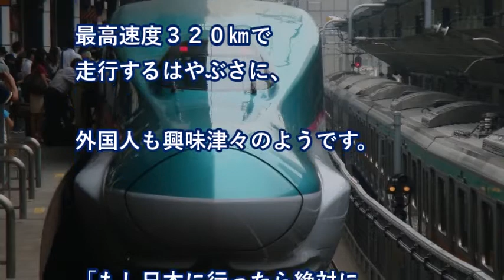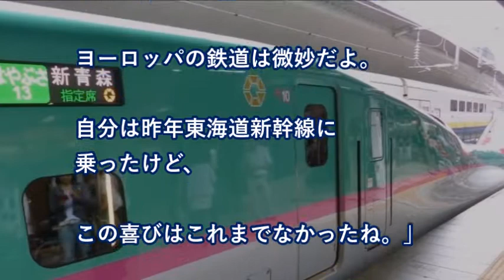【海外の反応】びっくり！ 日本の新幹線はやぶさ 最高速度３２０㎞の高速走行に外国人が興奮！ 海外「驚きのテクノロジーだ」 【世界のリアクション】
【海外の反応】びっくり！ 日本の新幹線はやぶさ 最高速度３２０㎞の高速走行に外国人が興奮！ 海外「驚きのテクノロジーだ」

日本の新幹線「はやぶさ」は、
最高速度３２０㎞で一部区間を走行しています。

外国人も高速で走行する「はやぶさ」に
興奮気味でした。

海外の反応 日本のラグビーチームが見せた優しさに海外が感動「これぞ本物のサムライだ！世界一の人たちだね」

海外の反応 外国人「日本人は俺とは合わない」→「じゃあ、トンカツもラーメンもない国に帰れば？」と言ったら・・【日本好き外国人のなごむ話】

京都にアメリカからのお客さんを案内したら→駅のホームですでに大興奮→伏見稲荷大社にて俺が「何かお願いしましたか？」と聞いた結果ｗ

【海外称賛】「夫が日本出張で日本のコスメをたくさん買ってきてくれた！」日本のコスメ用品に対する海外の反応

日本大好きな某国の王族一家をマザー牧場へ連れて行くと･･･王族＆子供達がある動物を目にした瞬間、一気に大興奮したｗｗｗ【あすか】